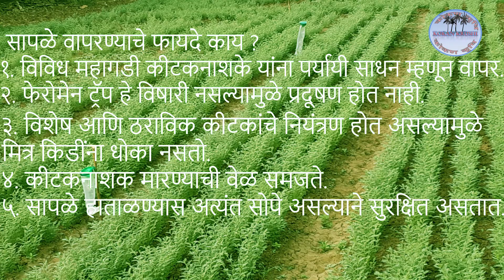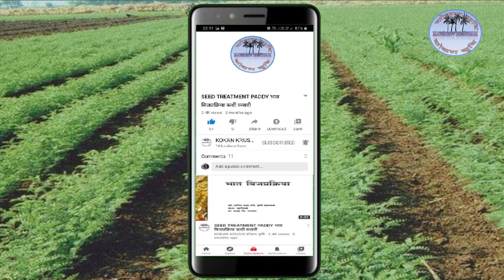🐛घाटे अळी नियंत्रणात कामगंध सापळ्यांचा वापर। Use of Pheromone traps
हरभरा वरील घाटे अळी नियंत्रणात कामगंध सापळ्यांचा वापर  कश्या पद्धीतीने करावा?  ल्युर्स कसे हाताळावे? सापळे कसे  लावावेत? इ . विषयी माहिती देणारा व्हिडिओ.